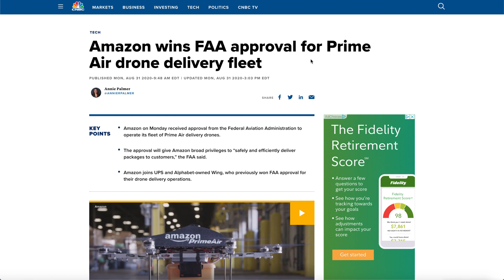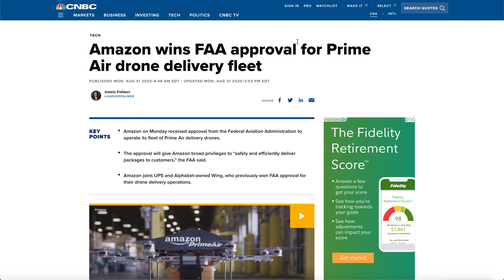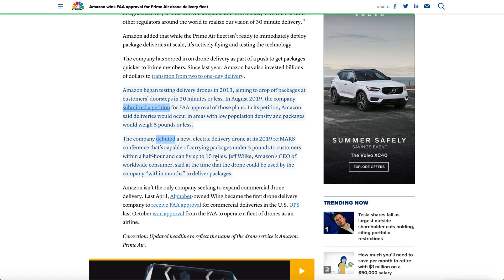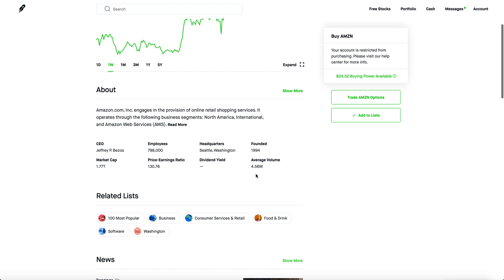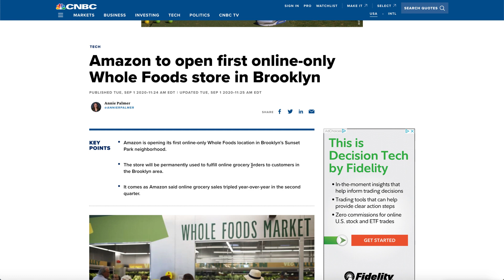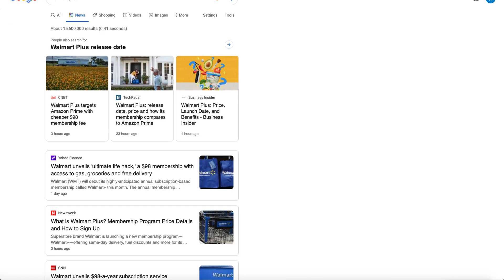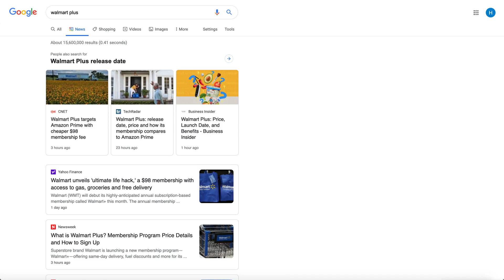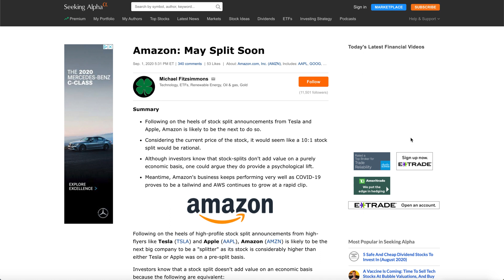AMAZON STOCK HAS BIG NEWS - Time To BUY?